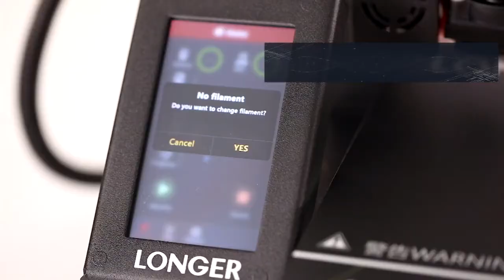LONGER LK4 Pro FDM 3D принтер с открытым исходным кодом 4,3 "Полноцветный С